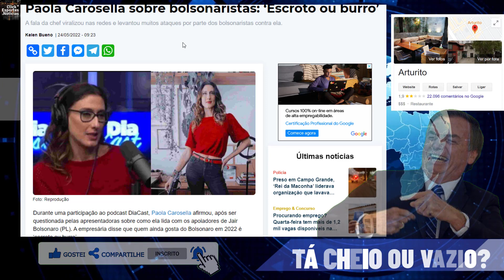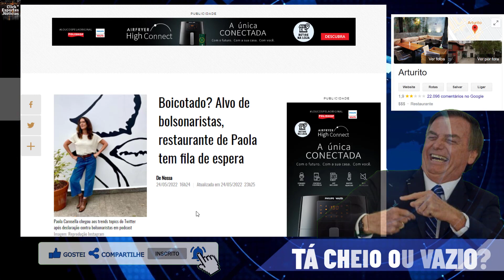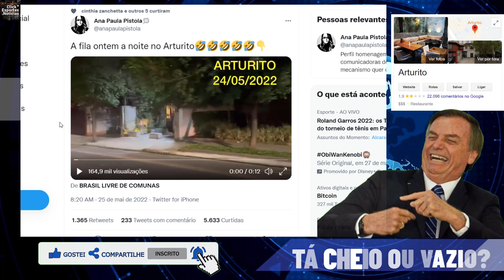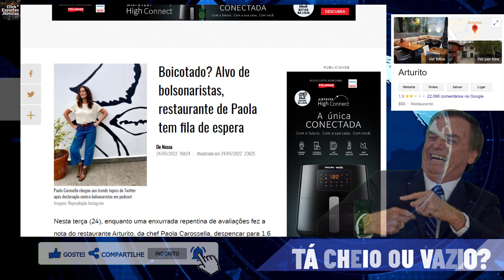Restaurante Arturito da Paola Carosella Tem Fila de Espera ou Tá Vazio O QUE NINGUÉM PERCEBEU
✅ Crie Seu delivery em Casa

Paola Carosella Disse que bolsonaristas são escrotos ou são burros. Após essa fala acabou sendo rebatida, inclusive por frequentadores do seu restaurante chamado arturito.
A consequência disso foi a queda na avaliação e a consequente dos frequentadores.
Mas o Uol resolveu passar um pano e dizer que o restaurante só vivo Cheio, então me diga:
Do que ela estava reclamando do País se o restaurante dela só vivo cheio. E se fosse na argentina ou Venezuela, também estaria cheio?
Assista o Vídeo onde falo mais sobre isso